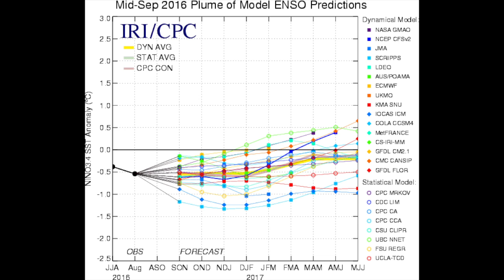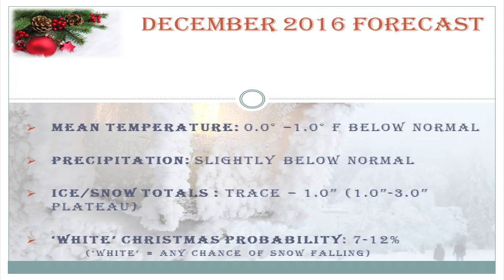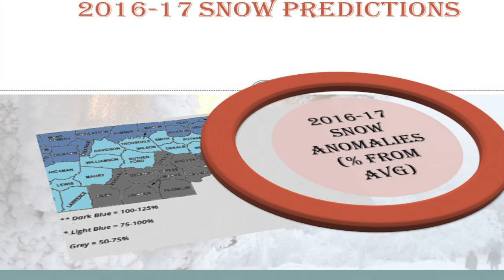Flash Weather // 2016-17 Preliminary Winter Weather Forecast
The first installment of my 2016-17 Middle Tennessee Winter Weather Forecast series.

Although the meteorological elements are still coming together, there's a convergence of signals indicating this winter will be much different than last. Will we see another big snow event? Will we have another mild Christmas? Time will tell. For now, we look for clues and what the current atmosphere may be hinting at down the road...

For the full forecast, please click the blog link in the comments section.

Music creds: “Indian Summer” by Ryan Farish

References:

National Oceanic & Atmospheric Administration
National Climatic Data Center
Climate Prediction Center
Seasonal Climate Center of Oregon
Seasonal Climate Center of North Carolina
AmericanWx Forum
DT WxRisk